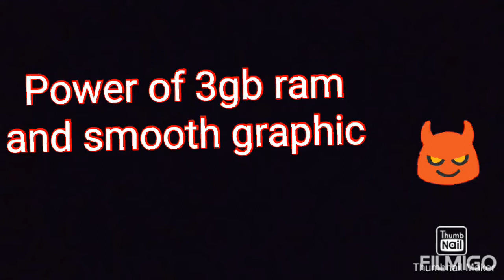Power of 3gb ram and smooth graphic😈😈😈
this video song created NCS
Please support me channel